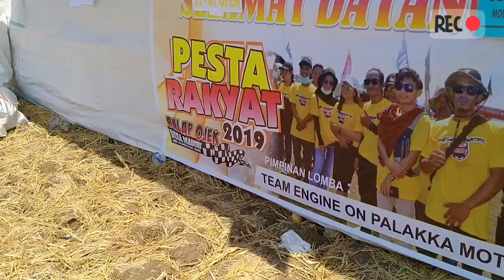Balap Ojek Gabah Karang Taruna Desa Maduri 2019